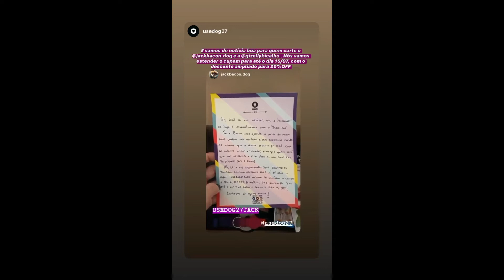STORIES DA GIZELLY BICALHO 09/07/2020